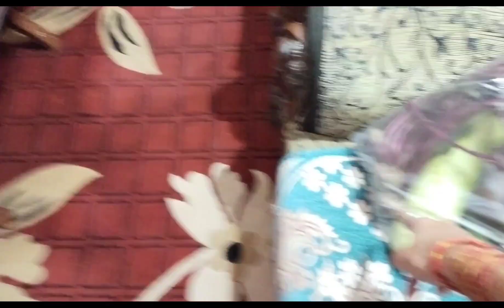Mummy ko lagi chot aur wo rona lagi | New Vlog